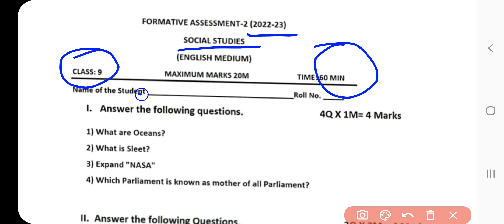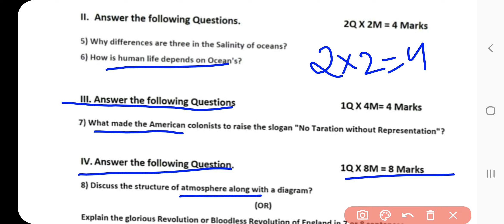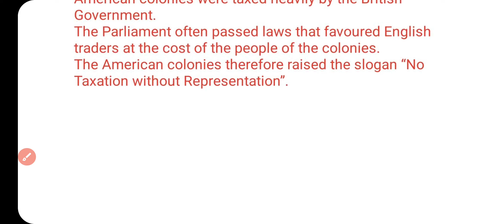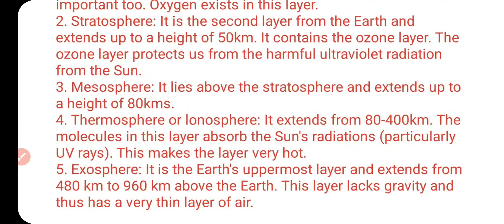FA 2 Sst 9th Full Solution 💯 AP Board, Class 9th Social Science Answer FA2 Real Paper